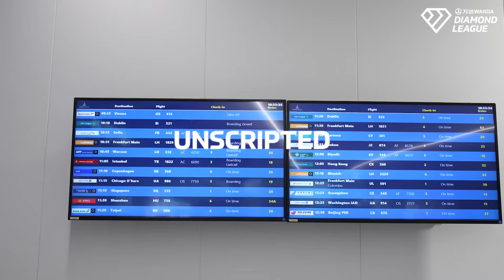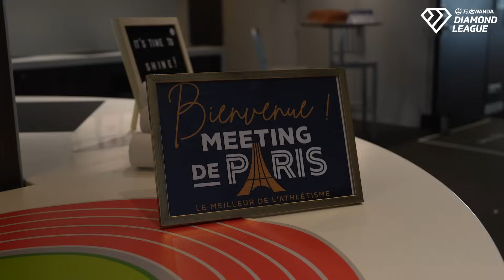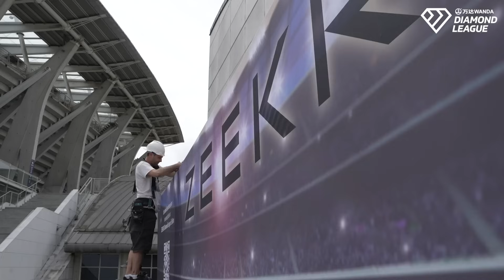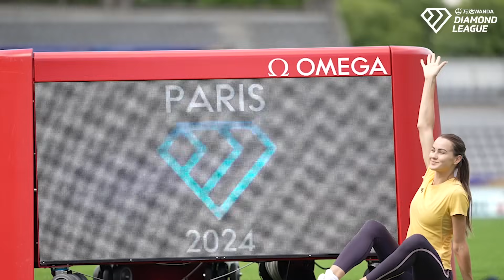UNSCRIPTED: Paris 2024 - Wanda Diamond League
Take a look behind the scenes at this 2024's Meeting de Paris.